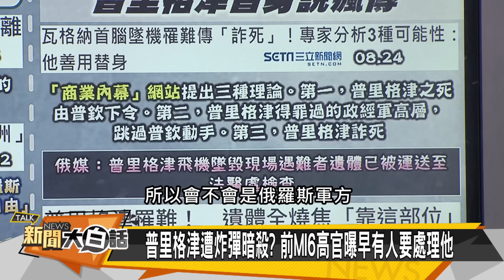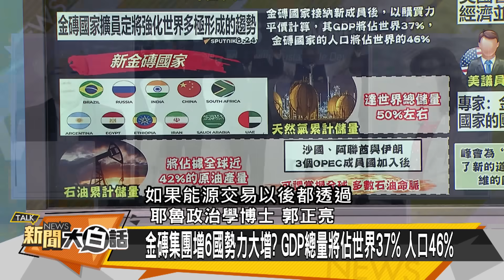【精選】新金磚國家掌握石油命脈 中國龍殞落成蝸牛 經濟學人嘲「習經濟」！ 新聞大白話@tvbstalk 20230825